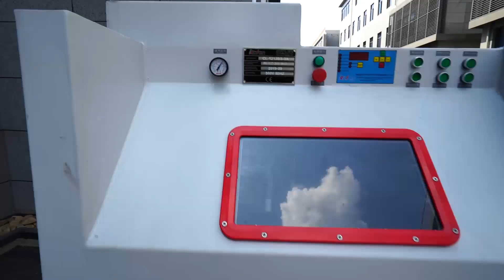Intelligent Fully Automatic Wheel Hub Sandblasting Machine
Intelligent fully automatic wheel hub sandblasting machine, specially designed for the surface treatment of automobile wheels, efficient and easy to operation.